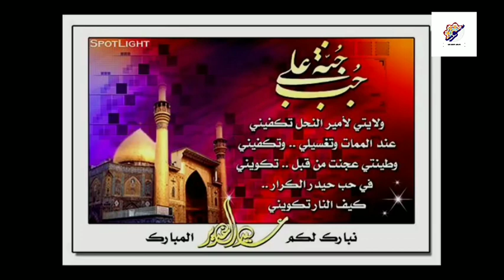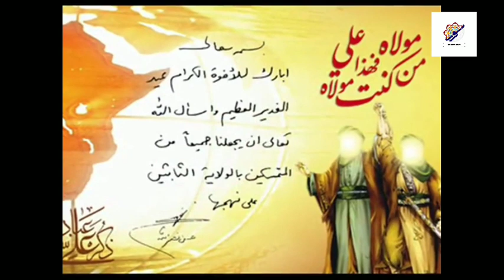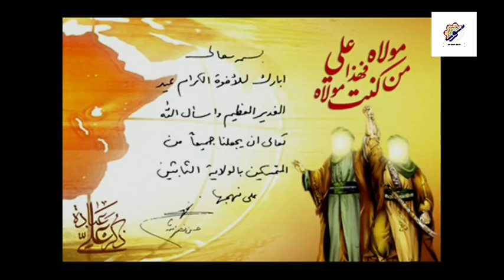New Manqbat Eid E Ghadeer.. Ali Maula Hai Riciter:Abid Haider Sultanpur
New Manqbat Eid E Ghadeer..2020
Tittle:
Ali Maula Hai
Riciter:Abid Haider Sultanpur
Poet:Najaf Sultanpur:

New Manqbat Eid E Ghader 2020
Happy Eid E Ghadeer
Tajposhi E Maula e kaenat

Noor Islamic Network Team